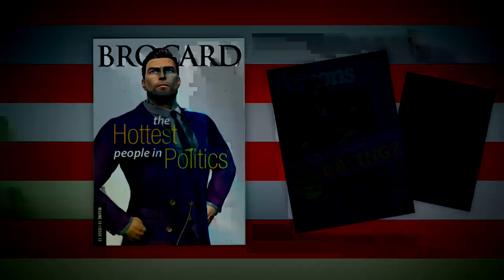Gameplay Review - Saints Row IV Re-elected - PS4